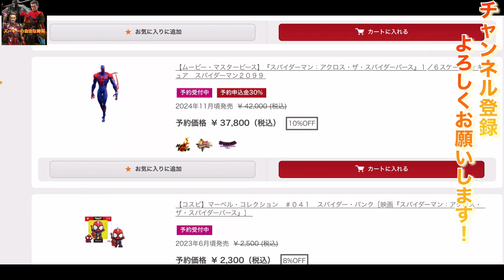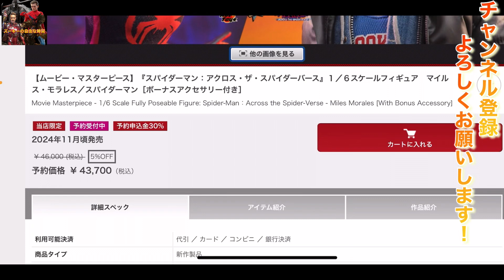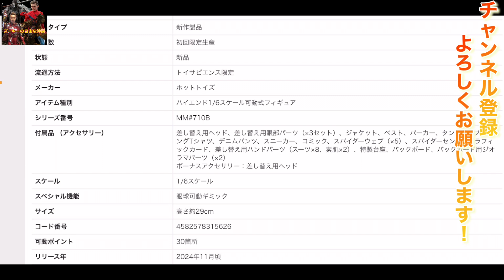アクロス・ザ・スパイダーバース2099とマイルズの予約開始！！「ホットトイズ」「スパイダーバース」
介護の仕事をしながらゆるーくのんびりと
ゲームは好きですが上手くないので温かい目で見てください！

---再生リスト---

（新シリーズ）

（好きなもの紹介シリーズ）

（完結シリーズ）